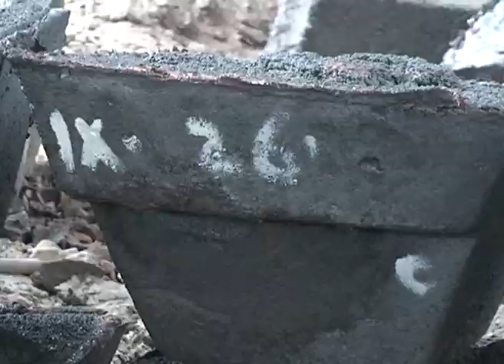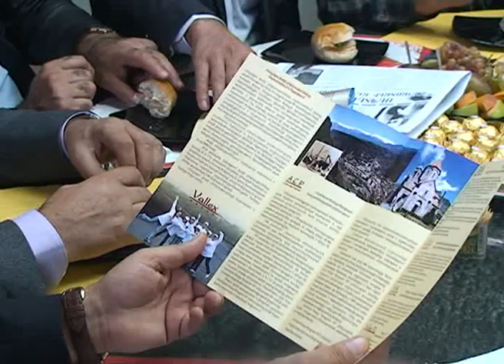Վալլեքս խումբը տոնեց իր 20--ամյակը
Սեպտեմբերի 21--ը երկակի տոն էր ալավերդցիների համար։